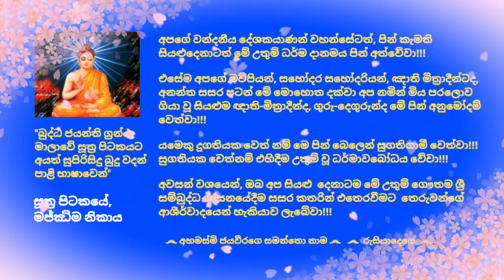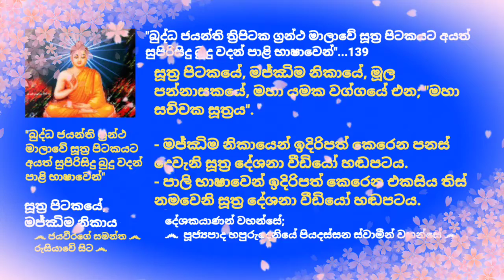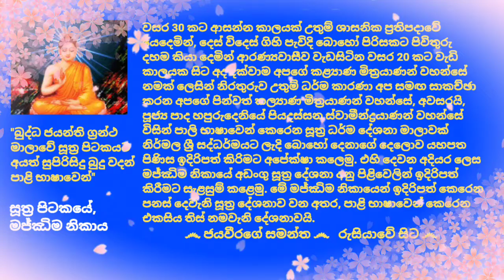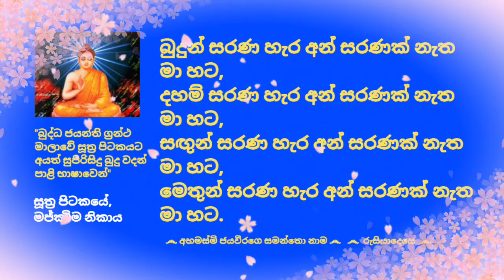Dhamma sermons in Pali - 139 පූජ්‍යපාද හපුරුදෙනියේ පියදස්සන ස්වාමීන්ද්‍රයාණන් වහන්සේ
*** (Suthra pitaka, MN, Mulapannasako, Maha yamaka waggo, 1.4.6. Maha Sachchaka sutta)

වසර 30 කට ආසන්න කාලයක් උතුම් ශාසනික ප්‍රතිපදාවේ යෙදෙමින්, දෙස් විදෙස් ගිහි පැවිදි බොහෝ පිරිසකට පිවිතුරු දහම කියා දෙමින් ආරණ්‍යවාසීව වැඩසිටින වසර 20 කට වැඩි කාලයක සිට අද දක්වාම අපගේ කළ්‍යාණ මිත්‍රයාණන් වහන්සේ නමක් ලෙසින් නිරතුරුව උතුම් ධර්ම කාරණා අප සමඟ සාකච්ඡා කරන අපගේ පින්වත් කල්‍යාණ මිත්‍රයාණන් වහන්සේ, අවසරයි, පූජ්‍ය පාද හපුරුදෙනියේ පියදස්සන ස්වාමීන්ද්‍රයාණන් වහන්සේ විසින් පාලි භාෂාවෙන් කෙරෙන සූත්‍ර ධර්ම දේශනා මාලාවක් නිර්මල ශ්‍රී සද්ධර්මයට ලැදි බොහෝ දෙනාගේ දෙලොව යහපත පිණිස ඉදිරිපත් කිරිමට අපේක්ෂා කලෙමු. එහි දෙවන අදියර ලෙස මජ්ඣිම නිකායේ අඩංගු සූත්‍ර දේශනා අනු පිළිවෙලින් ඉදිරිපත් කිරීමට සැළසුම් කළෙමු. මේ මජ්ඣිම නිකායෙන් ඉදිරිපත් කෙරෙන පනස් දෙවැනි සූත්‍ර දේශනාව වන අතර, පාළි භාෂාවෙන් කෙරෙන එකසිය තිස් නමවැනි දේශනාවයි.

අද, 2021 ඇසළ මස 16 වැනි දින (සිකුරාදා) අපගේ කළ්‍යාණ මිත්‍රයාණන් වහන්සේ, අවසරයි, පූජ්‍යපාද හපුරුදෙනියේ පියදස්සන ස්වාමීන්ද්‍රයාණන් වහන්සේ විසින් පාලි භාෂාවෙන් සිදුකරනු ලැබූ ධර්ම දේශනා මාලාවේ එකසිය තිස් නමවැනි සූත්‍ර දේශනාව මෙසේ ඔබ වෙත ඉදිරිපත් කරමි.

තුන්ලෝකාග්‍රවූ, භාග්‍යවත් වූ, අර්හත් වූ, දස බලධාරී, සුගත තථාගත සම්මා සම්බුදු රජාණන් වහන්සේ විසින් දේශනා කොට වදාළ, උතුම් ධර්මස්කන්ධයන් අතුරින්; සූත්‍ර පිටකයේ, මජ්ඣිම නිකායේ, මූල පන්නාසකයේ, මහා යමක වර්ගයේ එන; "මහා සච්චක සූත්‍රය" ඉදිරිපත් කරමින් පවත්වන ලද (මජ්ඣිම නිකායෙන් ඉදිරිපත් කෙරෙන පනස් දෙවැනි සූත්‍ර දේශනාව, පාලි භාෂාවෙන් ඉදිරිපත් කෙරෙන එකසිය තිස් නමවැනි සූත්‍ර දේශනාව) ඒ උතුම් ධර්මානුශාසනාව අසා ඒ අනුව සිත් මෙහෙයවමින් මෙලොවින් පරළොවට ගෙනයන මිණිමුතු රැස්කරගන්නට ධර්මයට සමීප (උපාසක) ඔබ අප්‍රමාදී වේවා!!!